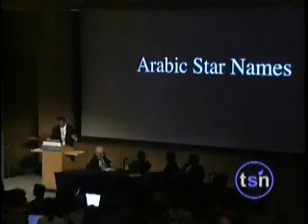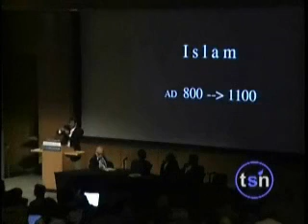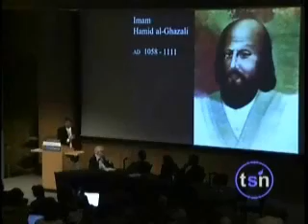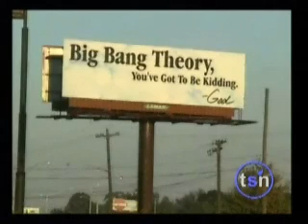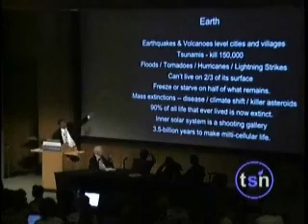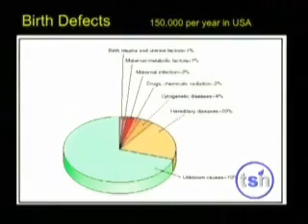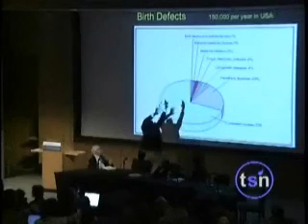Golden age of Islam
An excerpt of the last 10 minutes of a talk by Dr. Neil deGrasse Tyson at the Beyond Belief 2006 conference. He talks about the golden era of science and discovery of Islam and the Arab world, and how all of the Nobel prizes awarded could have been won by Muslims.